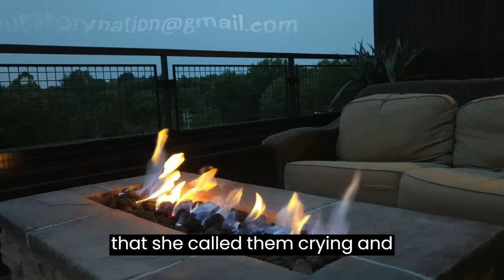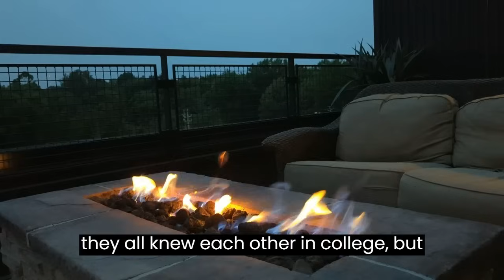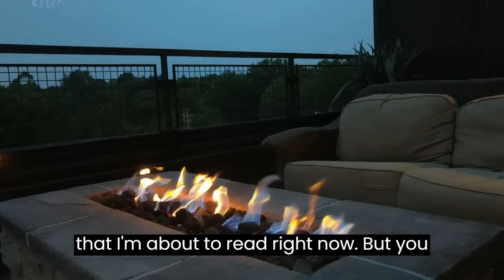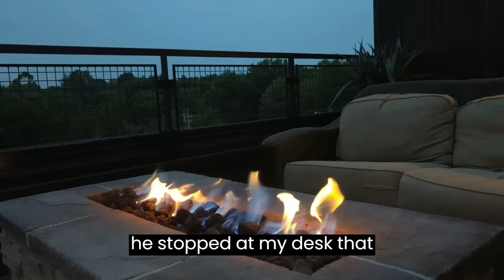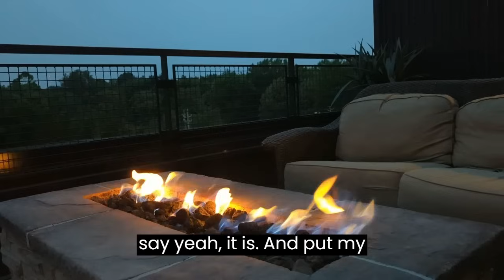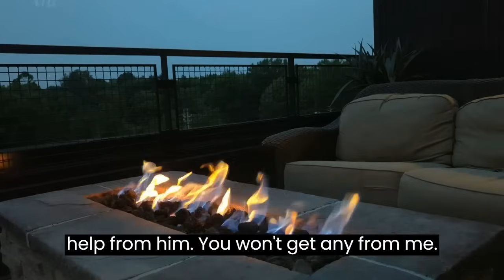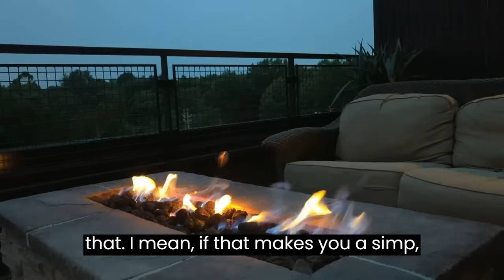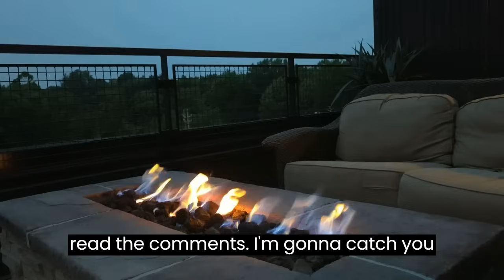Wife Asks For An Open Marriage & It Backfires On Her Part 4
Today we are back with part 4 of a story from a subscriber here on the channel. He details his experience with divorcing his ex wife after she begged for an open marriage. This saga has been very intriguing and he has kept his word with keeping us updated on the process. Sit back and enjoy.

00:00 - Fiancee' Regrets Cheating Served Consequences

00:23 - Intro

03:21 - Part 1

22:18 - Part 2

31:00 - Part 3

39:14 - Part 4